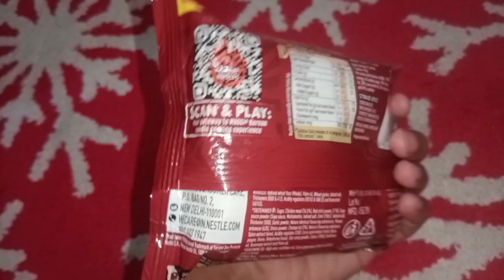Maggi Ramen 🍜 || BBQ Chicken Flavour || Kashish Singh